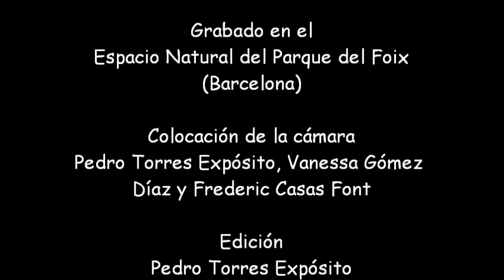El corzo en el Foix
Imágenes de corzos (Capreolus capreolus) captadas mediante vídeotrampeo en el Espacio Natural del Parc del Foix (Barcelona).